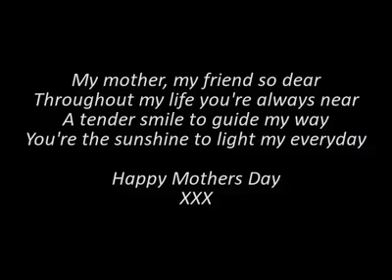Happy Mothers Day Mum